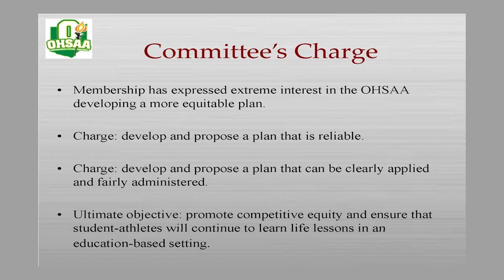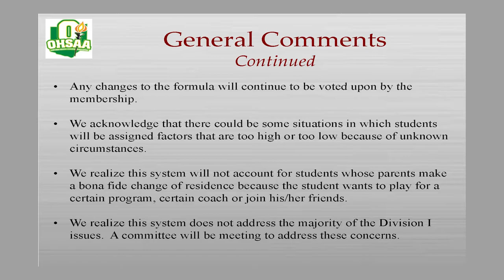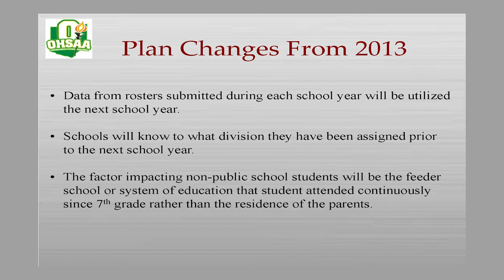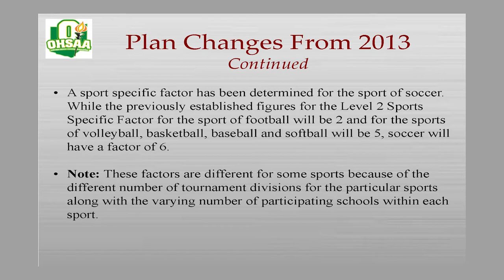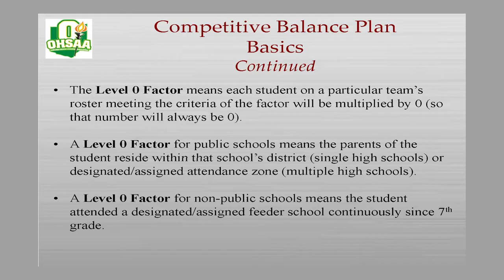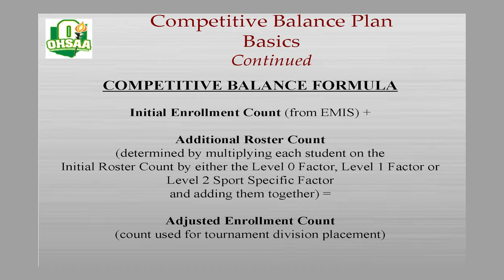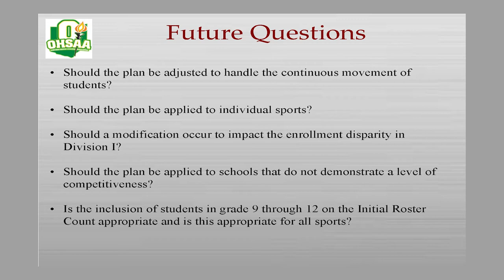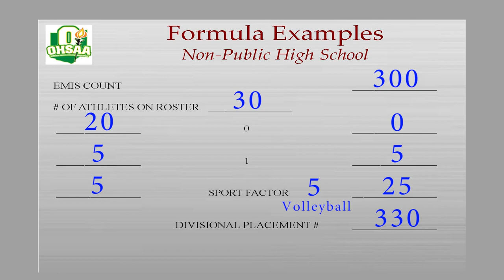Dr. Dan Ross presents Competitive Balance Proposal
Dr. Dan Ross, Commissioner of the OHSAA, presents the Competitive Balance Proposal to the Northwest District Principals and Athletic Directors during one of several Town Hall Meetings on the issue.